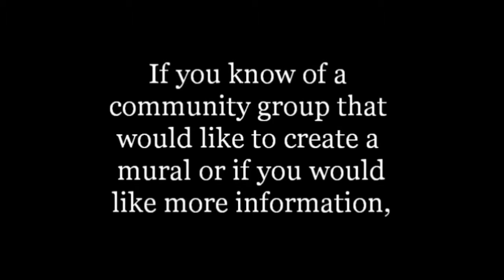Day Camp Mural at the Family Aquatic Complex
It started with a cheer and ended with eight teams attaching eight murals to the fencing around the Family Aquatic Complex in downtown Windsor on Wednesday, July 25.

Celebrating summer and youthful dreams for fun in the new competitive pool and water park, the Parks and Recreation campers and swimmers arrived at the construction site for an update on the project and a touch up to the fence.

The murals created by Parks and Recreation day camps reflect what young people hope to do in the new facility.

Councillor Drew Dilkens, Chair of the Steering Committee, welcomed about 30 campers and got a demonstration of what they hope to enjoy in the new pool when campers performed an impromptu sidewalk surfing show.

Don Sadler, Project Manager, confirmed that the project is on time and on budget, with part of the steel framing being installed this week.

Cathy Masterson, Manager of Cultural Affairs, introduced the public art mural component and invited other day camps and organizations in the community to get involved by designing their own mural.  The City of Windsor will provide the plastic board for the art, but each group will provide creativity, brushes and water resistant paint for the artists.  All murals must expand on the theme of what youth hope to enjoy in the new aquatic facility and reflect cultural sensitivity and good taste.

The City of Windsor will open the competitive section of the aquatic complex for the International Children's Games in August 2013.

For updates on construction and the facility, please "Like" the City of Windsor Facebook